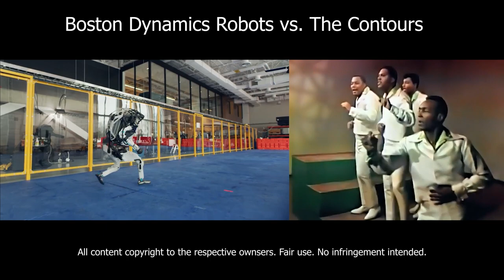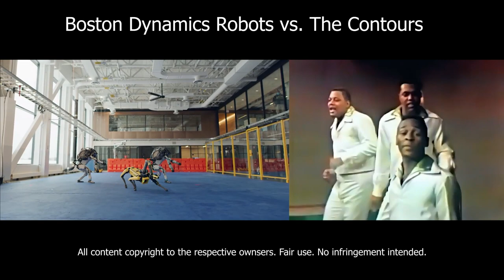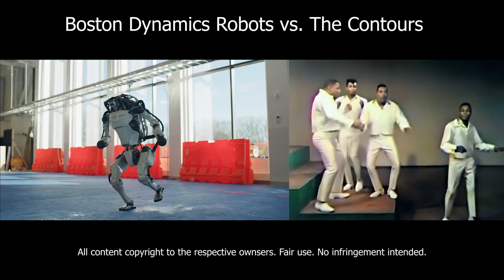Boston Dynamics Robots Dancing vs Original Artists // Do You Love Me Original Song by The Contours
Boston Dynamics, leading robotics company (and definitely future Skynet) released a really cool (and very creepy) video showing their robots dancing to "Do You Love Me" by the contours.

I thought I'd quickly upload a cut showing the similarities in the dancing style between the robots and the original artists.

Song - Do You Love Me (Mono Single)
Artist - The Contours
Writers - James Brown, Pee Wee Ellis
Licensed to YouTube by - UMG (on behalf of Body By Jake); LatinAutor - SonyATV, Sony ATV Publishing, UMPG Publishing, UNIAO BRASILEIRA DE EDITORAS DE MUSICA - UBEM, CMRRA, LatinAutorPerf, Warner Chappell, SOLAR Music Rights Management, and 12 Music Rights Societies